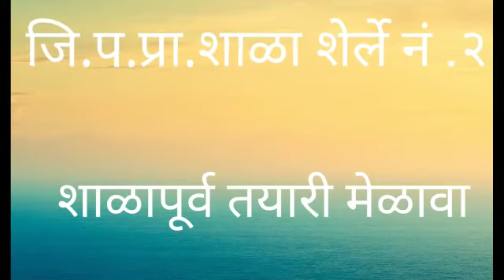पहिले पाऊल..! शाळापूर्व तयारी अभियान शाळास्तर. जि. प. प्रा. शाळा शेर्ले नं २